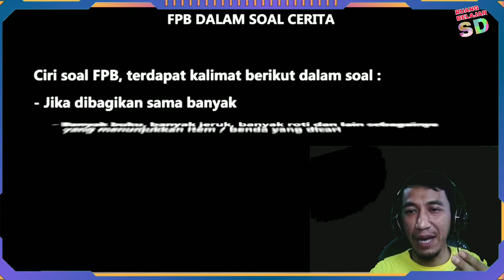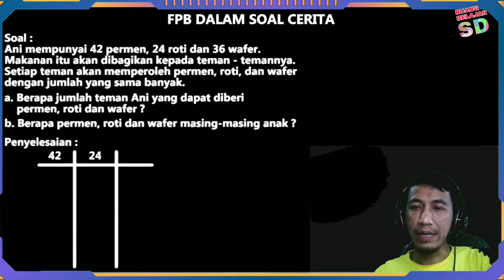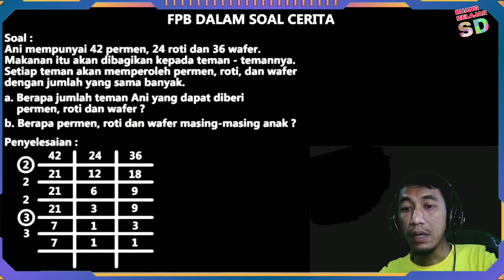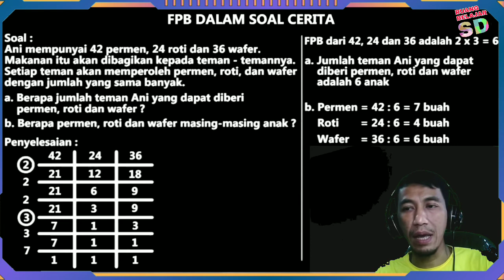Penyelesaian FPB dalam Soal Cerita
mas guru, video pembelajaran, kelas 4 sd, kelas 4 semester 1